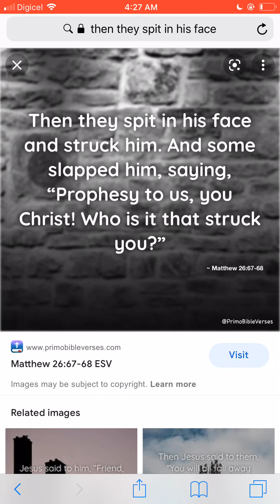Suffering push us closer to the lord, accept it as that.